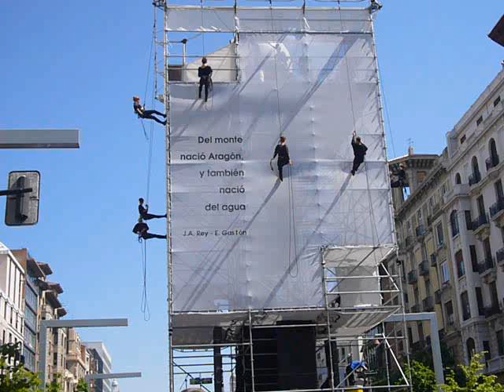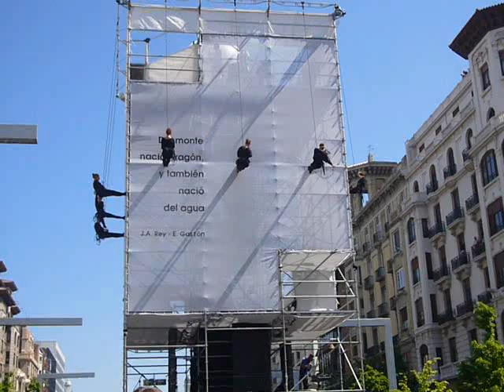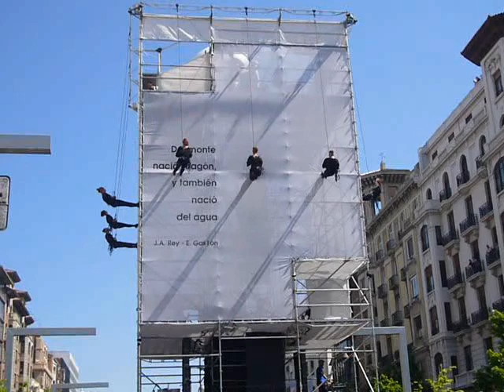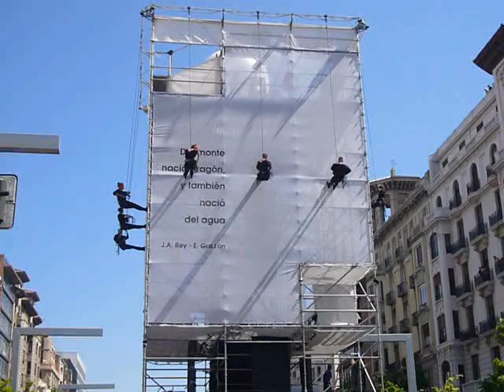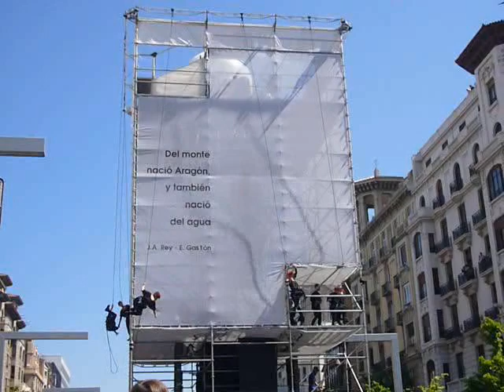23-04-09 Día de San Jorge - Palabras en Danza - José Antonio Labordeta - La Albada de Aragón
El Gobierno de Aragón, a través de su Departamento de Cultura, ha organizado el espectáculo Palabras en Danza para celebrar el Día de Aragón. En este espectáculo la magia de las palabras, la fuerza de la música y la belleza de la danza se dan cita en un escenario vertical de 16 metros de altura situado en el paseo de la Independencia de Zaragoza